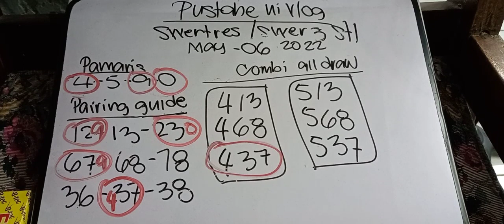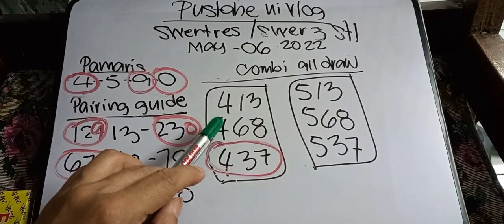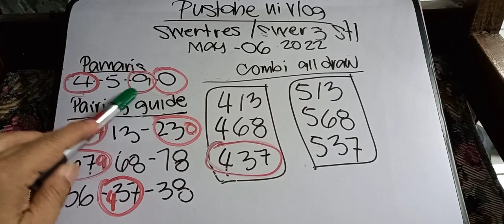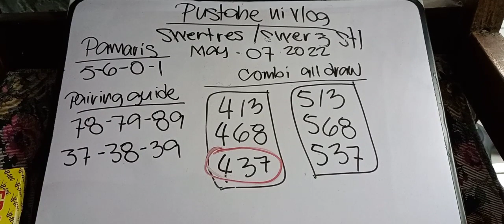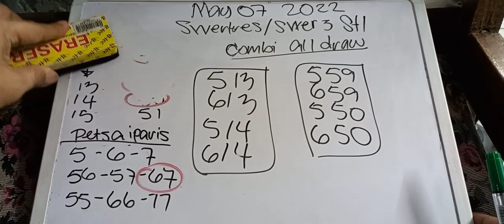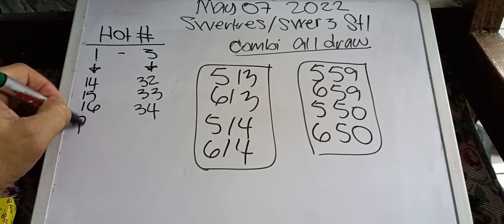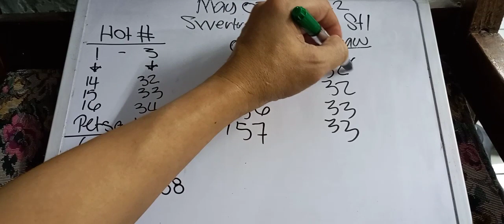congrats swer3 vis.437 tips and guide may 07,2022